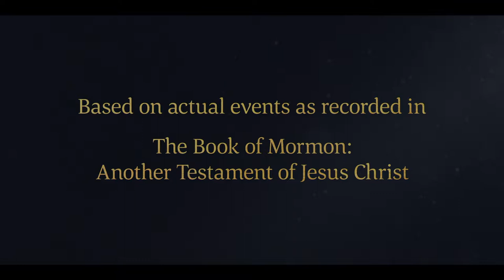The Spirit Directs Nephi to Slay Laban | 1 Nephi 4:1–19 | Book of Mormon Videos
Courageously, Nephi returns alone to Jerusalem in search of Laban and the plates. He finds Laban lying drunk in the streets. The Lord commands Nephi to slay Laban; though Nephi has never taken someone's life before, he obeys. Nephi then dresses in Laban's clothing and pretends to be Laban so he can obtain the records.

Based on 1 Nephi 4:1–19:
1 And it came to pass that I spake unto my brethren, saying: Let us go up again unto Jerusalem, and let us be faithful in keeping the commandments of the Lord; for behold he is mightier than all the earth, then why not mightier than Laban and his fifty, yea, or even than his tens of thousands?
2 Therefore let us go up; let us be strong like unto Moses; for he truly spake unto the waters of the Red Sea and they divided hither and thither, and our fathers came through, out of captivity, on dry ground, and the armies of Pharaoh did follow and were drowned in the waters of the Red Sea.
3 Now behold ye know that this is true; and ye also know that an angel hath spoken unto you; wherefore can ye doubt? Let us go up; the Lord is able to deliver us, even as our fathers, and to destroy Laban, even as the Egyptians.
4 Now when I had spoken these words, they were yet wroth, and did still continue to murmur; nevertheless they did follow me up until we came without the walls of Jerusalem.
5 And it was by night; and I caused that they should hide themselves without the walls. And after they had hid themselves, I, Nephi, crept into the city and went forth towards the house of Laban.
6 And I was led by the Spirit, not knowing beforehand the things which I should do.
7 Nevertheless I went forth, and as I came near unto the house of Laban I beheld a man, and he had fallen to the earth before me, for he was drunken with wine.
8 And when I came to him I found that it was Laban.
9 And I beheld his sword, and I drew it forth from the sheath thereof; and the hilt thereof was of pure gold, and the workmanship thereof was exceedingly fine, and I saw that the blade thereof was of the most precious steel.
10 And it came to pass that I was constrained by the Spirit that I should kill Laban; but I said in my heart: Never at any time have I shed the blood of man. And I shrunk and would that I might not slay him.
11 And the Spirit said unto me again: Behold the Lord hath delivered him into thy hands. Yea, and I also knew that he had sought to take away mine own life; yea, and he would not hearken unto the commandments of the Lord; and he also had taken away our property.
12 And it came to pass that the Spirit said unto me again: Slay him, for the Lord hath delivered him into thy hands;
13 Behold the Lord slayeth the wicked to bring forth his righteous purposes. It is better that one man should perish than that a nation should dwindle and perish in unbelief.
14 And now, when I, Nephi, had heard these words, I remembered the words of the Lord which he spake unto me in the wilderness, saying that: Inasmuch as thy seed shall keep my commandments, they shall prosper in the land of promise.
15 Yea, and I also thought that they could not keep the commandments of the Lord according to the law of Moses, save they should have the law.
16 And I also knew that the law was engraven upon the plates of brass.
17 And again, I knew that the Lord had delivered Laban into my hands for this cause—that I might obtain the records according to his commandments.
18 Therefore I did obey the voice of the Spirit, and took Laban by the hair of the head, and I smote off his head with his own sword.
19 And after I had smitten off his head with his own sword, I took the garments of Laban and put them upon mine own body; yea, even every whit; and I did gird on his armor about my loins.

1 Nephi 4:1–19 | Nephi finds Laban lying drunk in the streets. The Lord directs Nephi to slay Laban.